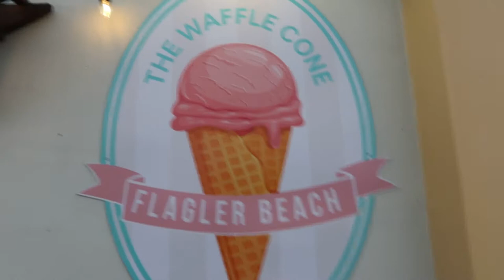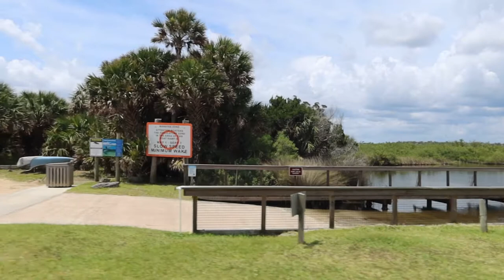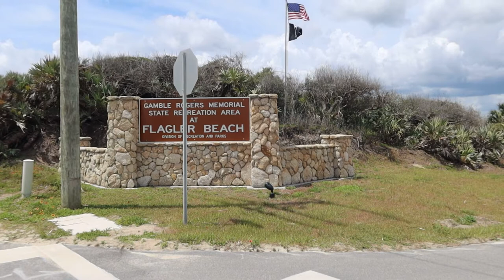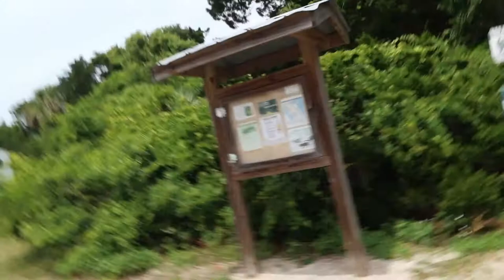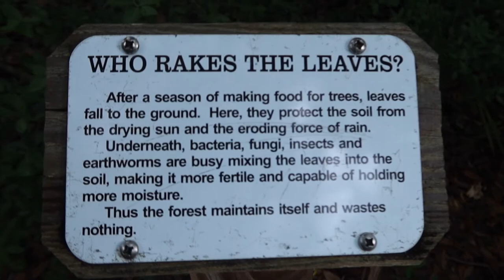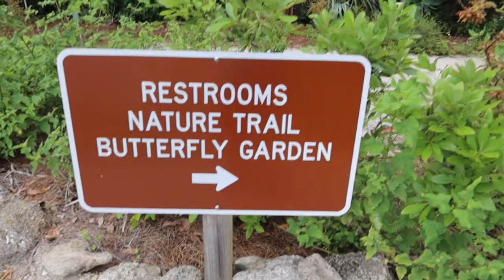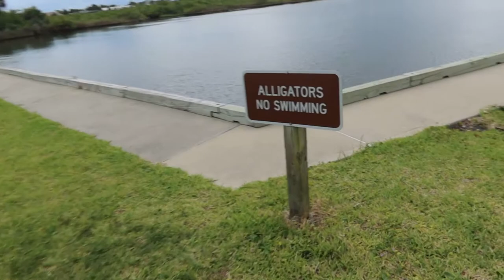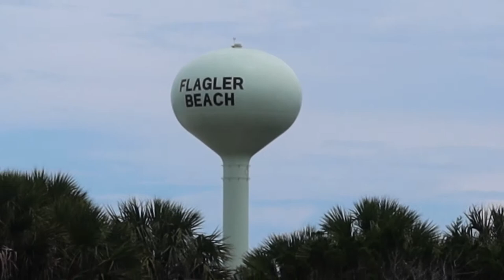Gamble Rogers Memorial Flagler Beach June 2-4 2021